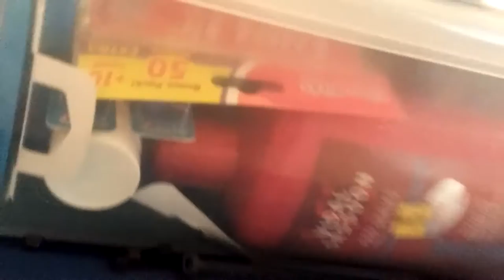Lexi's dorm haul 2015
Dorm haul 2015